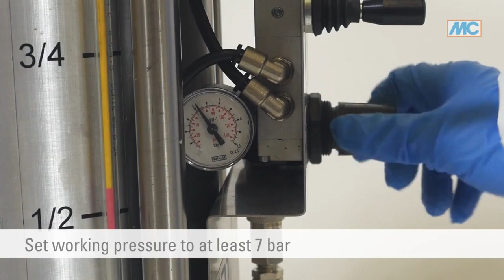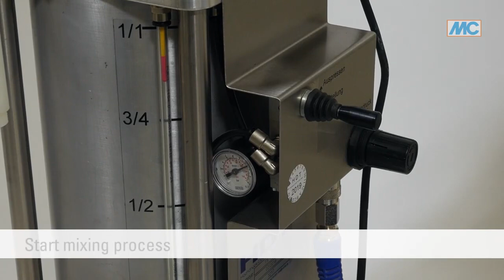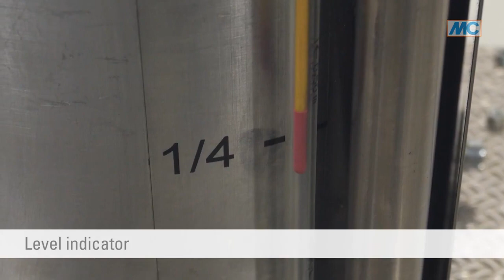Mixing of reaction resins for sewer rehabilitation with robotic technology - MC-Mixmachine TB Pro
Step-by-step instructions how to use the pneumatically driven MC-Mixmachine TB Pro to mix reaction resins for sewer rehabilitation with robotic technology. Separately pre-assembled base and hardener components in tubular foil bags are mixed with a static mixer. The resin can be filled directly into the cartridge of the sewer robot.

In combination with the ideal homogeneous mixing of the resin components, an exact mixing ratio ensures that the reaction resins generate their high chemical resistance and specified mechanical properties. In addition, the contact of the processing staff with the material is minimized and the
cleaning effort as well as the volume of transport packaging residues is reduced.

Due to its very compact design in combination with large extrusion volume of up to 3 liters, the MC-Mixmachine TB Pro can also be used in tight spaces. With the integrated heating system the tubular foil bags do not cool down even in cold weather, whereby an optimal flow behavior of the material to be mixed is ensured.

Konudur Robopox 10
The combination of the proven and for the connection of laterals to main pipes officially approved epoxy resin Konudur Robopox 10 with the new MC-Mixmachine TB Pro is a powerful duo, provided by MC. Defined, reproducible and safe mixing of Konudur Robopox 10.

Our ombran and Konudur product systems offer solutions for the full range of rehabilitation work encountered in manholes, sewers and accessible sewer structures